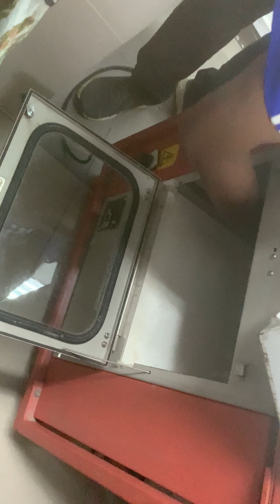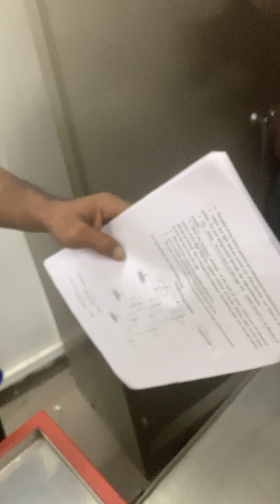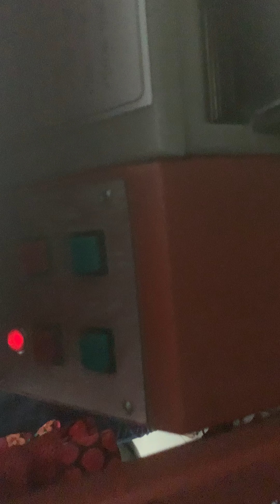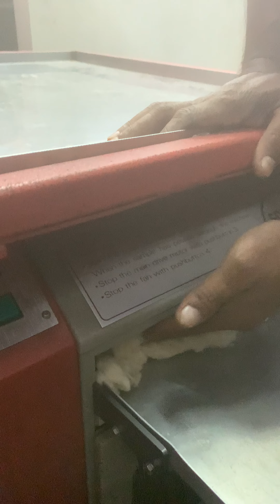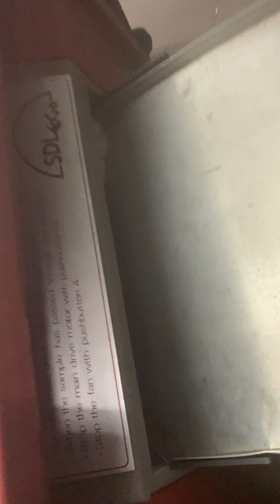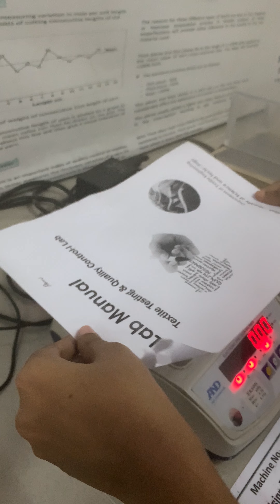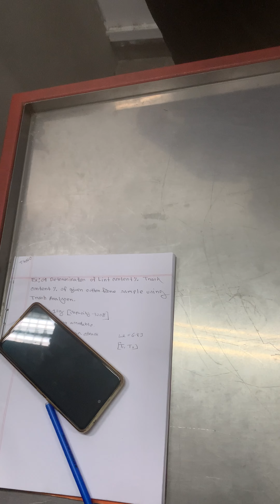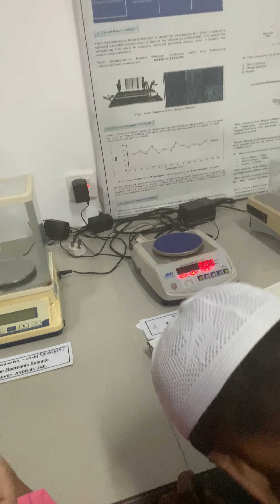TRASH AND DUST MEASUREMENT BY USING SHIRLEY ANALYZER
Trash particles in cotton are typically plant parts that are incorporated into the seed-cotton during harvest and then broken down into smaller pieces during mechanical ginning. Chief components are pieces of stem, bract, bark, seed-coat fragments, motes (whole immature seeds) and leaf. Trash accounts for 1–5% by weight of baled cotton with the amount and type of trash reflected in the leaf and colour classing grade of particular cotton.